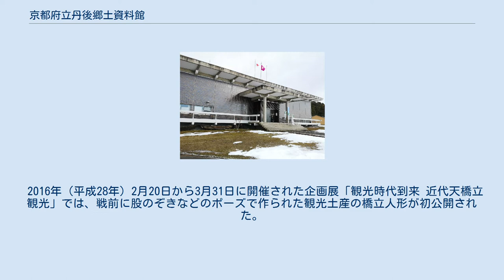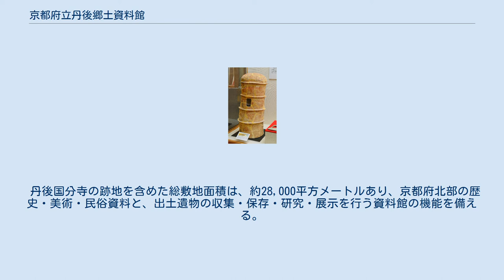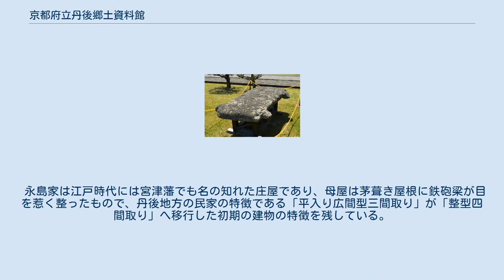京都府立丹後郷土資料館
京都府立丹後郷土資料館（きょうとふりつたんごきょうどしりょうかん）とは、京都府宮津市字国分小字天王山611-1にある博物館。
愛称はふるさとミュージアム丹後。
丹後地方の歴史・考古・民俗の3分野において、調査研究・収集保存・展示活動を行っている。
 丹後国分寺跡（中世国分寺跡、国の史跡）に立地しており、玄関前には丹後国分寺の金堂や五重塔の基壇と礎石が残っている。
敷地からは日本三景に数えられる天橋立を一望できる。
 天橋立を見晴らす丹後国分寺跡 1969年（昭和44年）12月に丹後国分寺跡に着工し、1970年（昭和45年）11月7日に京都府立丹後郷土資料館が開館した。
開館記念特別展として「古代の丹後」を開催し、縄文時代から古墳時代までの丹後地方における出土物を展示した。
収蔵庫は開館当時から炭酸ガス消火設備を有していた。
 開館から10か月間で約1万人の入館者があり、小中高校生の社会科学習の場としても活用されていた。
対象地域は丹後地方だけでなく丹波地方にも拡げられ、1976年度（昭和51年度）には特別展「丹波夜久野の文化財」が開催されている。
 1981年（昭和56年）10月、宮津市世屋でのみ技術継承されていた藤布についての記録『藤織りの世界』をまとめ、1983年（昭和58年）12月16日に「丹後の藤布紡織習俗」として記録作成等の措置を講ずべき無形の民俗文化財に選択される礎を築いた。
 1985年度（昭和60年度）から1986年度（昭和61年度）にかけての2年間には、国の補助事業で「丹後の紡織習俗調査」を実施し、丹後半島の海岸部及び山間部の12地区を対象に聞き取りや資料調査を行い、衣生活の全体像と地域的特色を研究、関連資料の収集に努めた。
これら紡織習俗に関する収集物1,022点のうちの732点が、「丹後の紡織用具及び製品」として2010年（平成22年）3月11日に国の重要有形民俗文化財に指定された。
 1995年（平成7年）には、現在の京丹後市丹後町から京都府指定文化財の農家母屋「旧永島家住宅」を敷地内に移築した。
建物そのものも資料として常設展示をしながら、体験教室等としての活用を図る。
 2012年（平成24年）9月、博物館法に基づく博物館に登録された（登録博物館）。
 京都縦貫自動車道の全線開通にともなって来館者数の増加が見込まれることから、2014年（平成26年）11月から2015年（平成27年）3月まで、展示レイアウトの変更などのために長期休館した。
2015年（平成27年）4月1日のリフレッシュオープンの際には展示の物語性が強調され、常設展示には古代の「丹後王国」、中世の「天橋立周辺の寺社」、近世の「北前船」というテーマが設けられた。
 2015年度（平成27年度）には、丹後郷土資料館に保管されている「丹後半島の漁撈用具」888点が国の登録有形民俗文化財に登録された。
明治時代から昭和時代初期の丹後半島で漁業に使用されたものであり、木造の漁船、漁師の弁当箱、岩場で履くわらじなどを内包している。
 2019年度（令和元年度）には、個人から丹後郷土資料館に寄託されている「加藤家文書」4571点が京都府暫定登録文化財に登録された。
江戸時代末期から明治時代に廻船の船頭だった加藤家に伝わる文書群である。
 2020年（令和2年）に開館50周年を迎えた。
2010年代には、各地で管理が行き届かなくなった寺や空き家の道具類の寄贈の申し出が増加し、館内収蔵庫3棟が飽和状態となり、プレハブ倉庫6棟を屋外収蔵庫として利用するものの、管理が追いつかないことが課題となっている。
 丹後郷土資料館の所蔵品は約11万点であり、籠神社の「海部氏系図」（国宝）など、所有者から寄託されている国宝・重要文化財10件を含む。
丹後の歴史と文化をテーマに常設展を設置しているほか、特別企画展とミニ企画展を年間に計4回程度開催する。
 2016年（平成28年）2月20日から3月31日に開催された企画展「観光時代到来 近代天橋立観光」では、戦前に股のぞきなどのポーズで作られた観光土産の橋立人形が初公開された。
 2020年（令和2年）10月24日から12月13日には、開館50周年記念特別展「天橋立と丹後国分寺」が開催され、京都国立博物館蔵の雪舟筆「天橋立図」（国宝）などが展示された。
雪舟の「天橋立図」は、描かれた丹後国分寺や金堂や五重塔や門の...